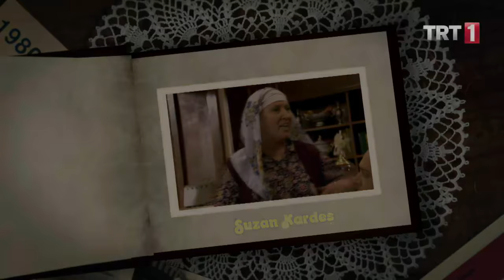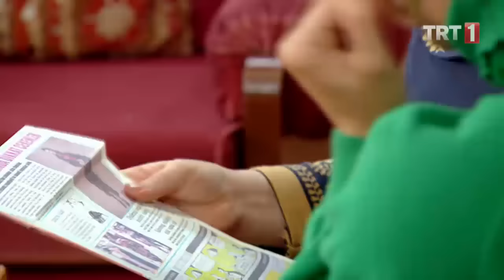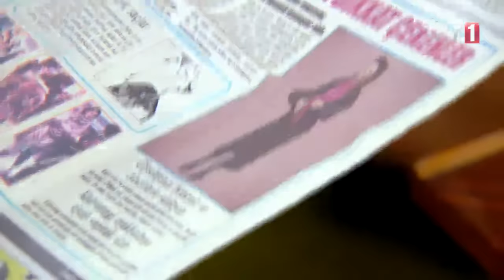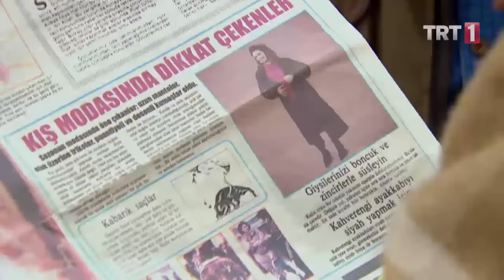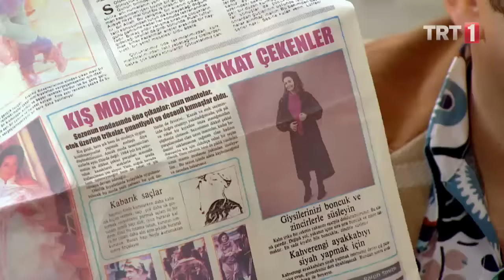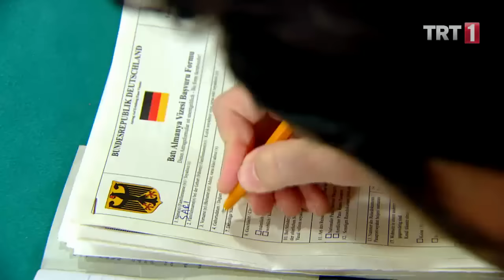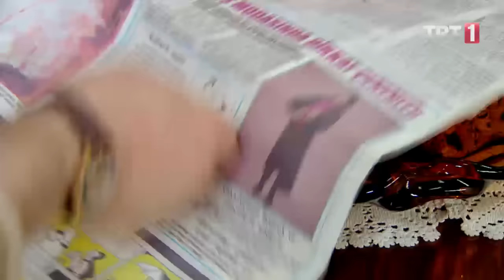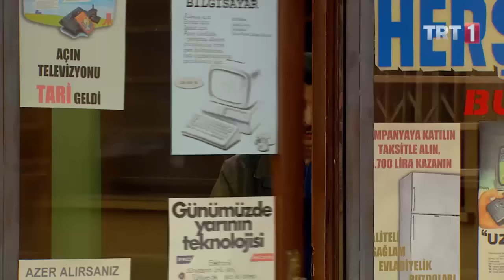Seksenler 96. Bölüm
Seksenler 96. Bölüm Özet:

1984 yılının yasaklı siyasi liderlerinden Bülent Ecevit, Çınaraltı Mahallesinde coşkuyla karşılanır! Esnaf ve mahallelinin, Ecevit ile karşılaşması birbirinden komik görüntülere sahne olur!Öte yandan Nazlı'ya olan aşkını kalbine gömüp, yurt dışına gitmeye karar veren Ergun'u durdurmak için mahalleli, Ergun'un yanına balıkçı barınağına gider. Ergun, kararından vazgeçecek midir?Gülden, Ahmet'ten gizli modellik yapmaya başlamıştır.Gülden'in gazetede fotoğrafını gören Ahmet çok sinirlenir. Bütün bunlar yetmezmiş gibi bir de Ahmet, modellik konusunun, Gülden'in eski nişanlısı Tamer'le ilgili olduğunu öğrenince ortalık karışır!